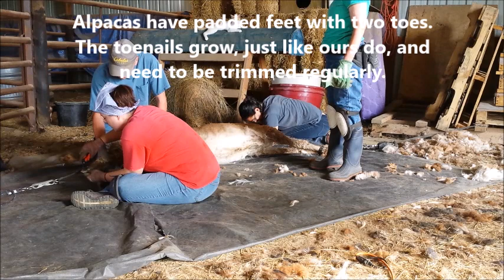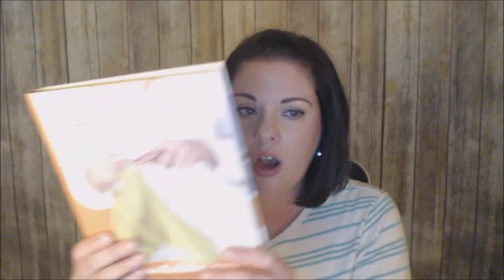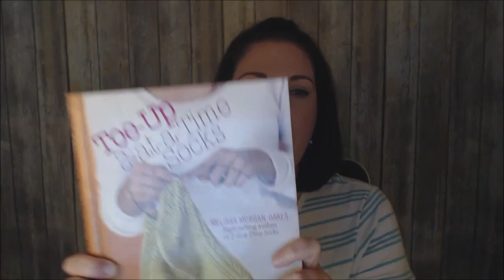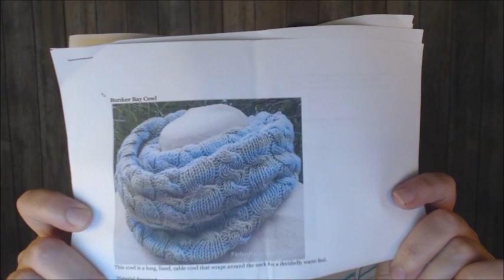Episode 10: Alpaca Shearing ~ the alpacaKAL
~ A podcast for crocheters, knitters, and alpaca owners ~
Welcome to Episode 10 of the Butterfield Alpacas & Fiber Arts Podcast! I’m Tashia Butterfield, an alpaca rancher, crochet instructor, knitter, and fiber artist of anything alpaca. In this episode, we’ll talk a lot about shearing, one of the most crucial days of the year for an alpaca business because it’s our harvest time. You’ll get to see me shear one of my girls, learn about the tools used, and be reintroduced to the herd after shearing. I’ll also give you a glimpse into future episodes and close by showing you what I’ve been doing for the alpacaKAL.

~ TOPIC/SEGMENT START TIMES ~
What’s Happened Since the Last Podcast 5:06
What’s Going to Happen in Future Episodes 10:38
At the Ranch - Alpaca Shearing 13:21
TB Strings & Things 47:32

~ ALPACA SHEARING ~
Here are some shearing videos showing how professionals do it.

~ TB STINGS & THINGS ~
Toe-Up Two at a Time Socks by Melissa Morgan-Oakes *

2-at-a-time Socks by Melissa Morgan-Oakes *

Craftsy Course:
Foundations of Spinning by Amy King

RAVELRY: TashiaButterfield

If you like my videos, consider “buying me a coffee”

~ SNAIL MAIL ~

Tashia Butterfield
Alma, NE 68920